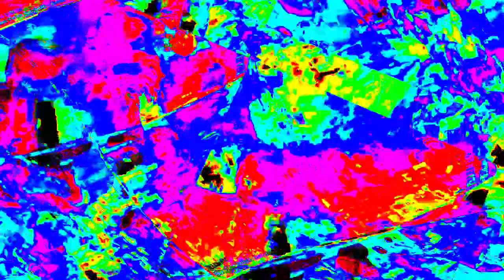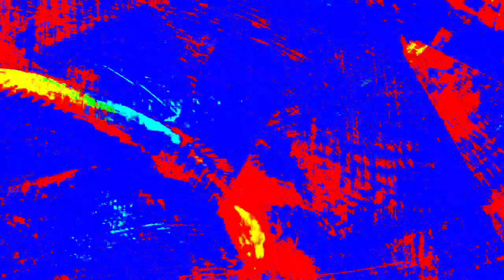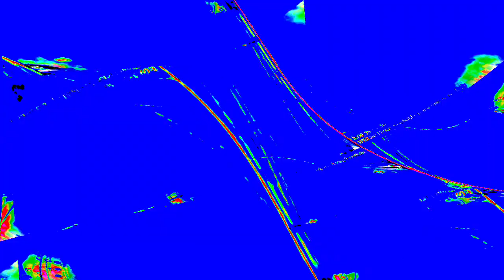[EPILEPSY WARNING] Movie 23 12 27 15h30m17s